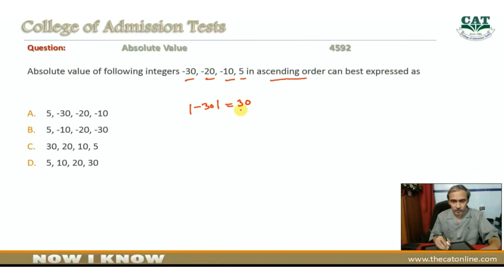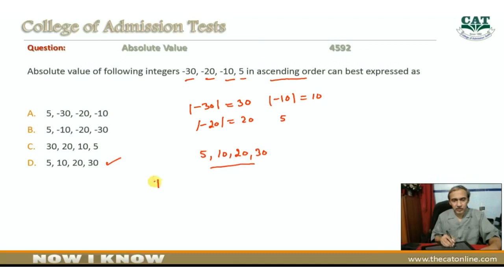Absolute Value Q 4592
Absolute value of following integers -30,-20,-10,5 in ascending order.In this video you find the solution and  explanation of this Question of this absolute value Question.this solution and explanation is in Urdu and fully explained. Explanation By Muhammad Idrees (College of Admission Tests - Multan)